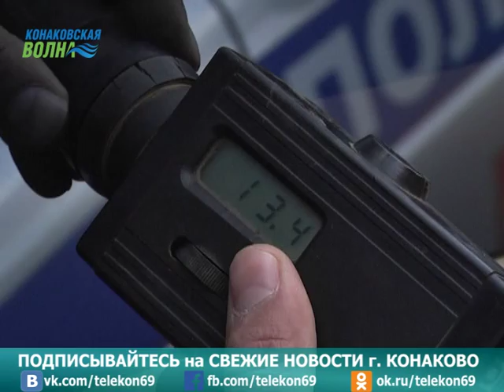Сотрудники ГИБДД проверили конаковские автомобили на светопропускаемость